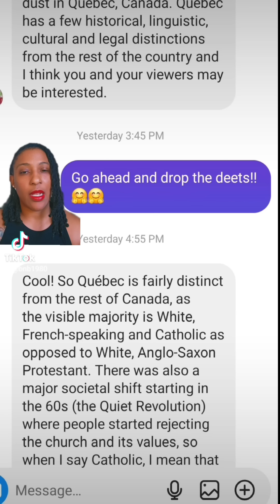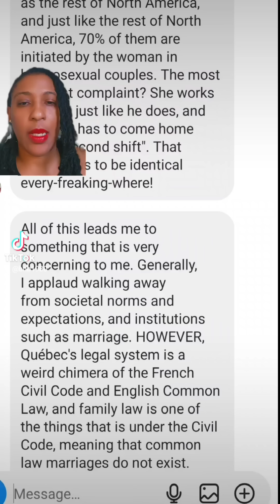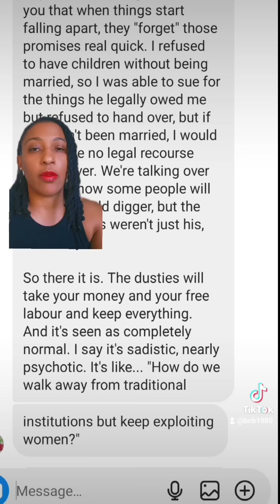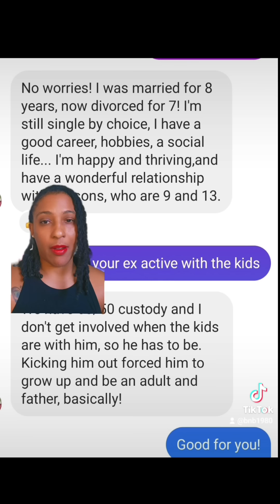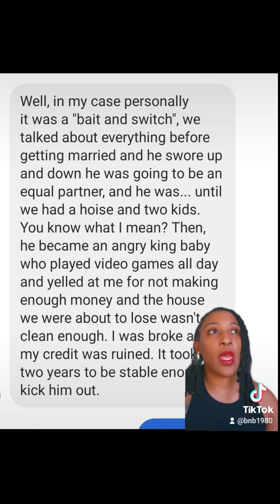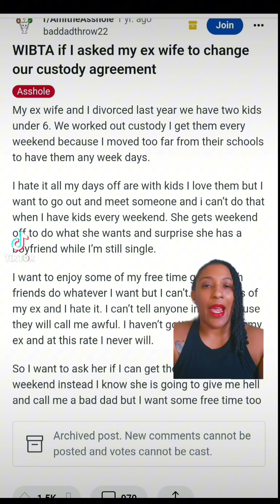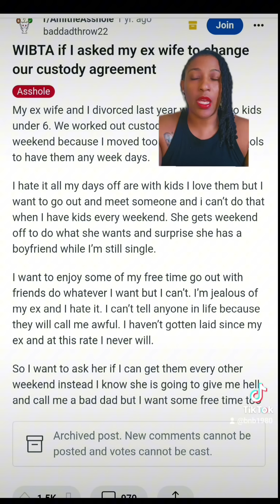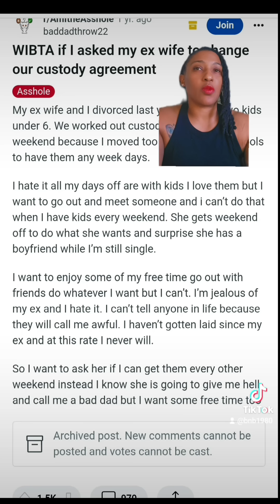The Dust is Global: Canada Dry and Dust-eh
The Dust is Global: Canadian Edition. Give these men joint custody and make them parent without you being there.